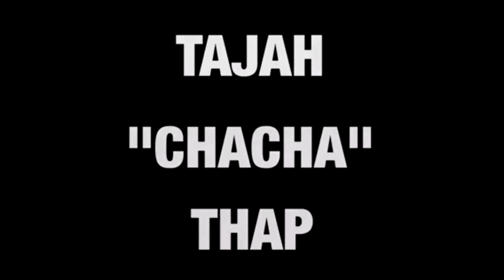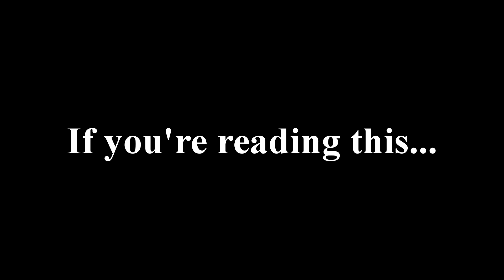VLOG | JOSDS Costume Week 2016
Haven't vlog in so long. I miss it! Had a great costume week at Juju's OnStage Dance Studio!

♡Music Creds♡
⇢ Victoria Monet - Do You Like It
⇢ Jurassic Park Soundtrack - Welcome to Jurassic Park
⇢ Loona - Vamos a la playa